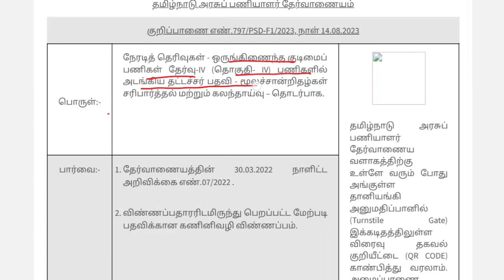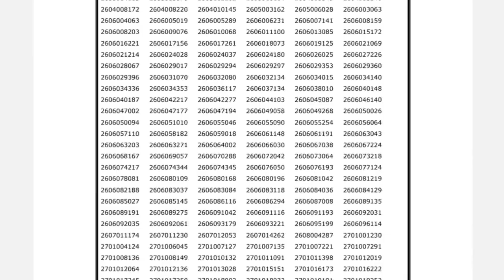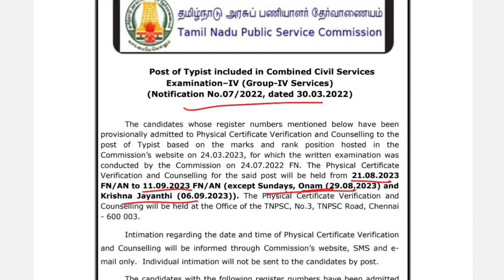TNPSC Exams Today announcement | Group4 counselling | Typist memo | TNPSC Official news